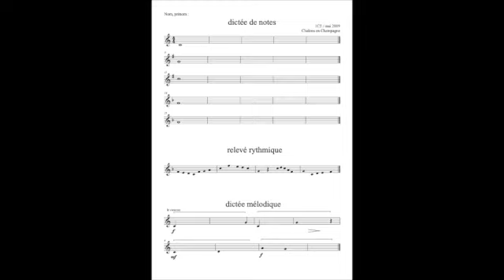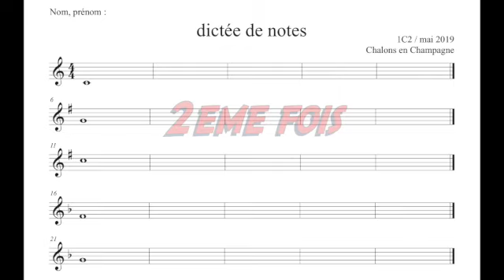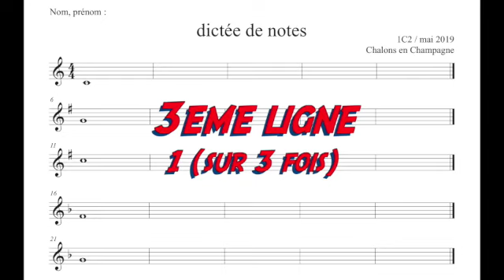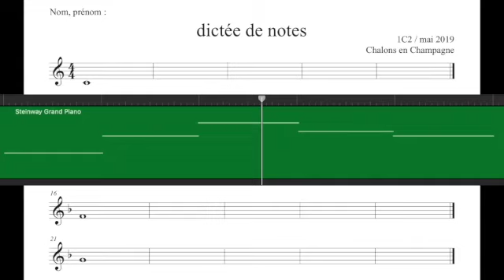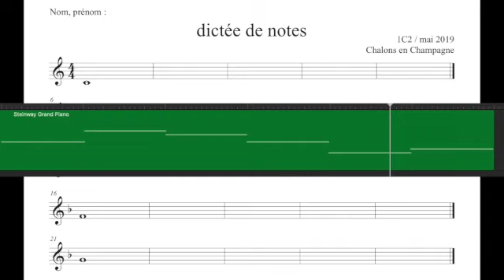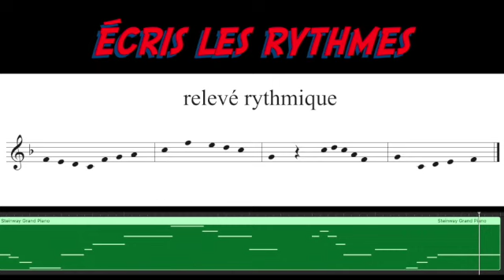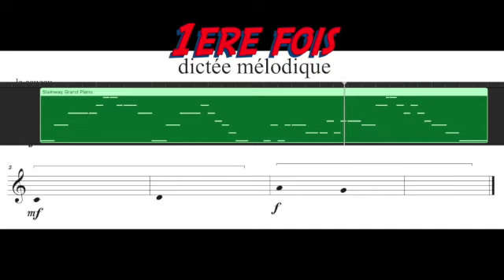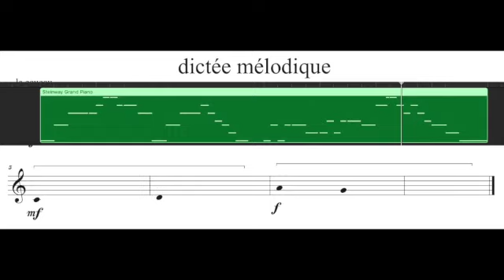I.2 - Dictées 2019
I.2-  ECRITS DICTEES 2019
- dictée de notes
- relevé rythmique
- dictée mélodique